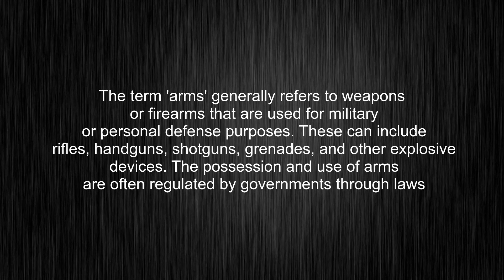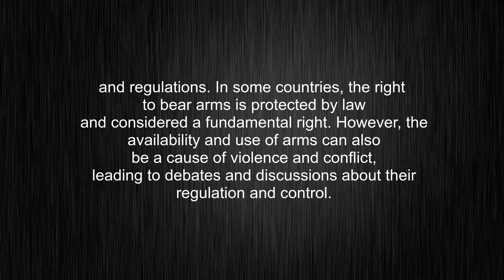What's the meaning of "arms", How to pronounce it?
This video tells you what "arms" means, how to pronounce it, what is "arms" definition, provides a pronunciation guide and an accurate definition.